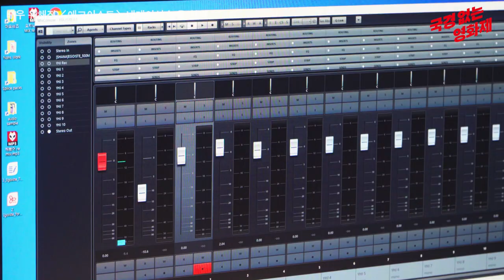[제 5회 국경없는영화제] 배우 유해진 에고이스트 내레이션 녹음현장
유해진 배우가 영화 '에고이스트:이기심과 이타심의 경계' 내레이션에 목소리 재능 기부로 참여했습니다! 친숙하면서도 진중한 유해진 배우의 목소리로 영화의 깊은 여운을 느껴보세요.
국경없는의사회의 다섯 번째 영화제,
2021년 11월 12-14일 씨네큐브 광화문에서 만나요!